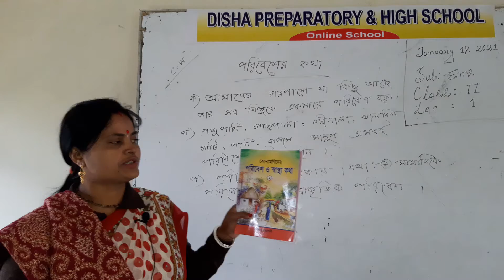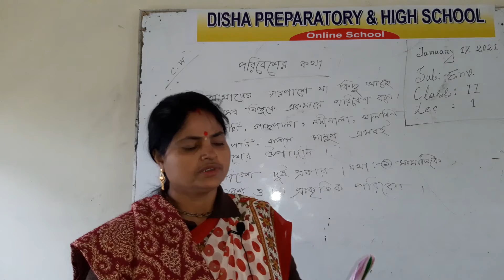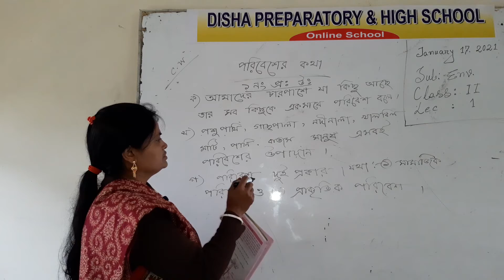01.Environment. Lec-01 by Bina Singho Roy